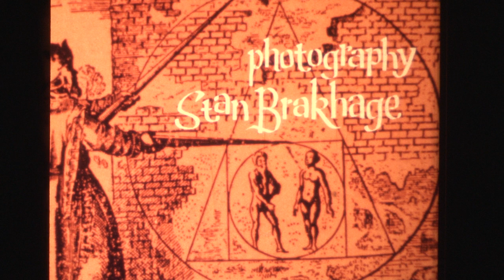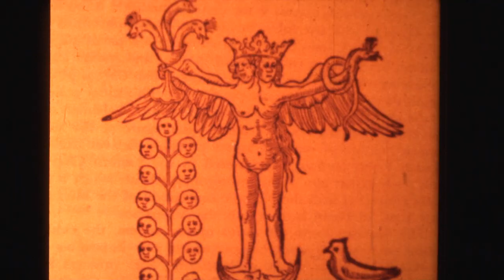Nuptiae (1969) a film by James Broughton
In his filmmaking textbook "Making Light of It" James Broughton wrote of this film:

"Since he was present as best man, Stan Brakhage had insisted that I let him film the three ceremonies of my wedding to Suzanna Hart in 1961: at the City Hall, at the alter, and privately at the seashore.  This footage formed the basis for what I later developed into this film "Nuptiae." This included much optical printing, plus music by Lou Harrison with a chorus singing an epithalamium."